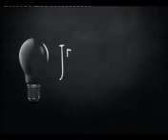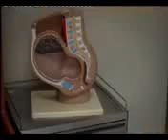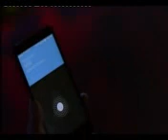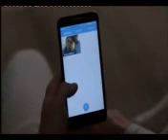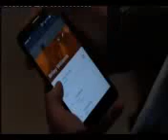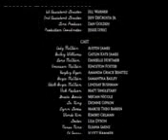Vj junior's best translated romantic dramma movie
Don't dare miss